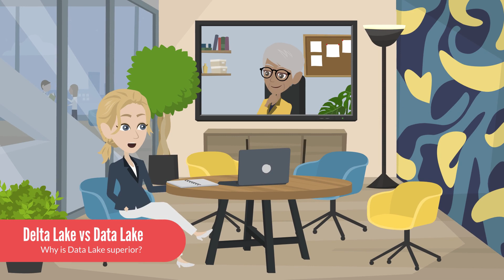Data Lake vs. Delta Lake (aka Data Lakehouse): Which is Right for You?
In today's video, we're diving deep into the world of data storage! Discover the fundamental differences between traditional Data Lakes and the innovative Delta Lake:

🔹 Data Lake: A vast repository storing raw, unstructured data. Great for versatility but can pose challenges in processing and data consistency.

🔹 Delta Lake (Data Lakehouse): An open-source layer designed to address Data Lake's challenges. It offers structured storage, ACID transactions, and unique features like schema evolution and time travel!

Join us as we explore which might be the best fit for your data needs!

Data Lake
Definition: A data lake is a storage repository, often housed on a distributed data system or cloud platform, that holds a vast amount of raw data in its native format until it's needed. Data lakes can store structured, semi-structured, or unstructured data.

Data Storage: Data lakes typically store data as-is, without imposing a structure or schema. This makes them highly versatile for storing a wide variety of data types.

Data Processing: Due to the lack of immediate structure, data engineers, and data scientists typically have to apply some form of processing (e.g., using Apache Spark, Hive, or other tools) before the data can be used for analytics or machine learning.

Consistency: Traditional data lakes might face issues with data consistency, especially when dealing with concurrent writes and reads, which might lead to data corruption or other problems.

ACID Transactions: Traditional data lakes do not have built-in capabilities to support ACID (Atomicity, Consistency, Isolation, Durability) transactions. This means concurrent data operations might result in conflicts or inconsistencies.

Delta Lake
Definition: Delta Lake is an open-source storage layer that brings ACID transactions to data lakes. It works over your existing data and is fully compatible with API like Spark, Hive, Presto, etc. Databricks, the company behind Delta Lake, introduced it to address many of the shortcomings of traditional data lakes.

Data Storage: Delta Lake stores data in a structured, versioned manner, ensuring that data is reliable and ready for analysis.

Data Processing: While data still requires processing, Delta Lake's approach to maintaining a transaction log ensures that data is consistently ready for reliable querying.

Consistency: One of the primary advantages of Delta Lake is its strong consistency guarantees. The transaction log it maintains records details about every change made to the data, which helps prevent data corruption.

ACID Transactions: Delta Lake supports ACID transactions, enabling multiple concurrent operations without compromising data integrity. This is a significant advantage over traditional data lakes, as it allows for reliable data engineering and analytics operations without the typical headaches of data consistency.

Schema Evolution: Delta Lake supports schema evolution, allowing users to easily change the schema of their tables while maintaining compatibility with their existing data.

Time Travel: Due to its versioned data storage mechanism, Delta Lake provides a "time travel" feature where users can view data as it was at a particular point in time.

In summary, while both data lakes and Delta Lakes aim to store vast amounts of data, the Delta Lake architecture addresses several significant challenges and shortcomings of traditional data lakes by providing features like ACID transactions, schema evolution, and data versioning.